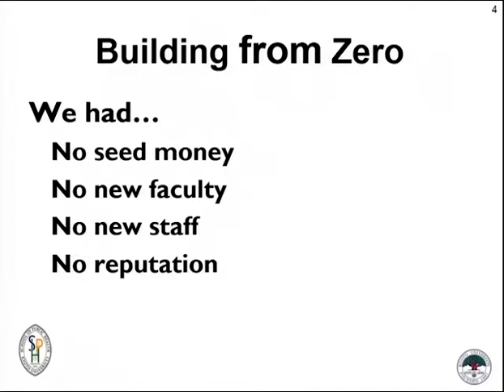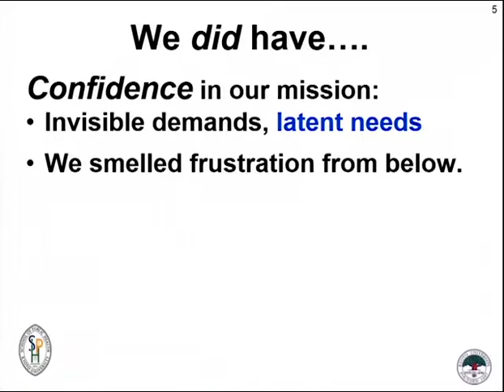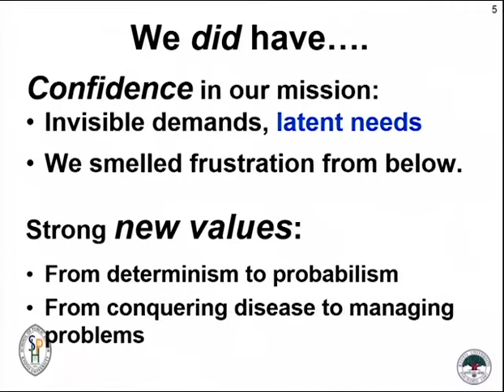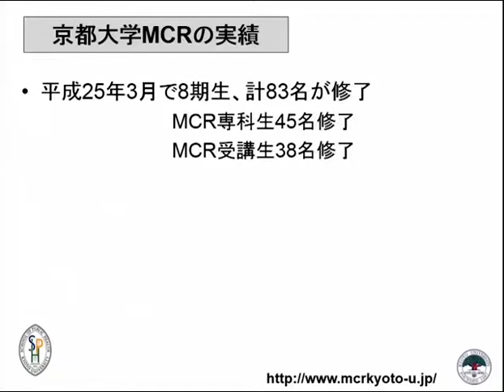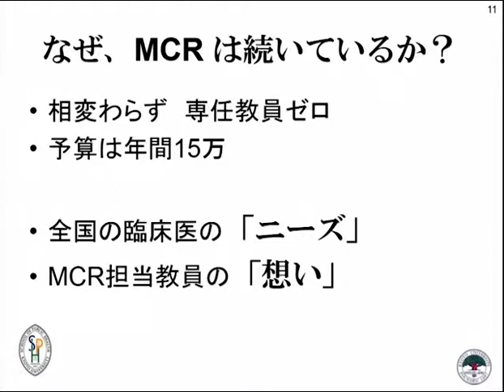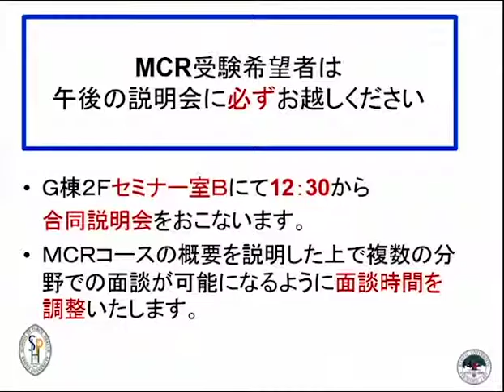京都大学医学研究科健康医学系専攻オープンキャンパス2013「臨床情報疫学(MCRコース)」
京都大学大学院医学研究科 社会健康医学系専攻 オープンキャンバス
2013年5月18日
「臨床情報疫学(MCRコース)」